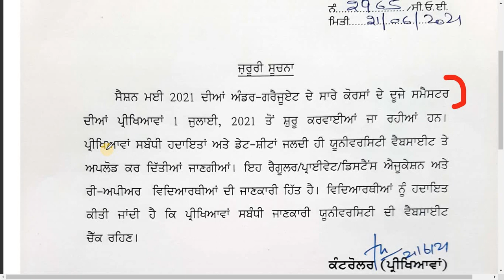Punjabi University Patiala July Exams News 2021